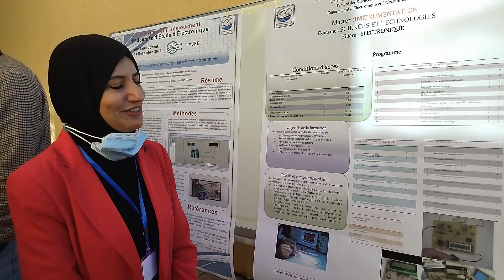يوم دراسي عن الالكترونيات السلكية اللاسلكية لكلية العلوم و التكنولوجيا جامعة بوشعيب بلحاج 14_12_2021